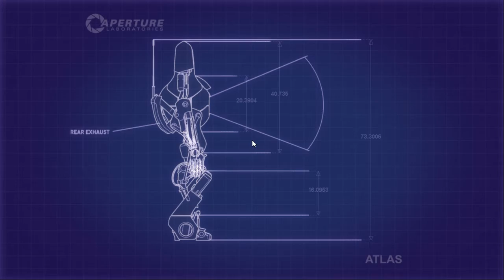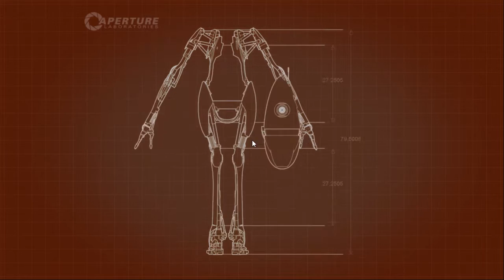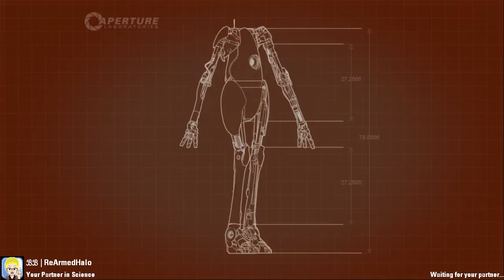Let's Try This: Portal 2 EP1:TeamWork